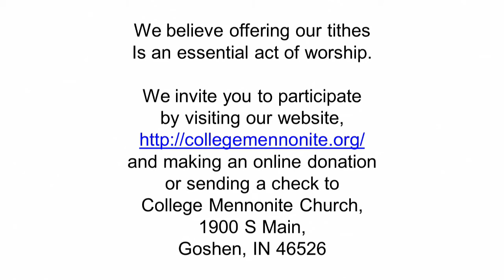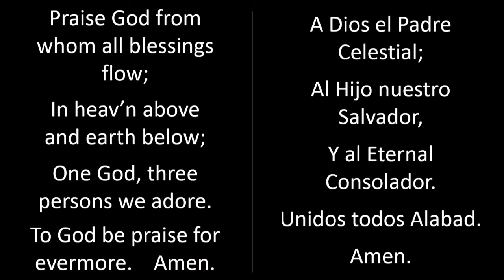Sunday April 2, 2017